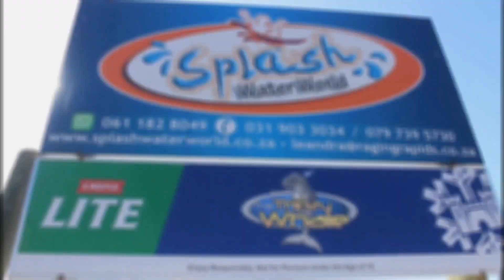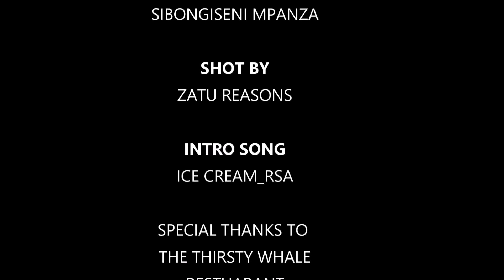The Restaurant EP1 (Job Interview)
The Restaurant is new short series written by Thando Mseleku.

EPISODE BRIEF:
This episode is about 2 guys who went to look for a job at the restaurant while they don't have any related experience.

SERIES CAST:
Thando Mseleku
Senzo Mseleku
Leon Gumede
Gqonqa Mzambiya

SHOT BY:
ZATU REASONS